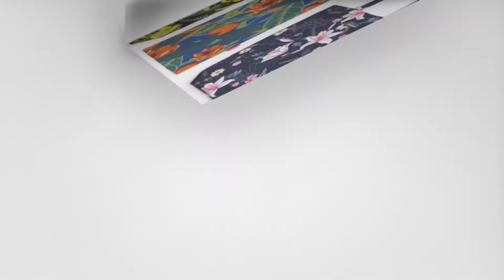Сумки-шопперы ErichKrause® 10L и 14L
Сумки-шопперы ErichKrause® 10L и 14L объемом 10 и 14 литров соответственно. Имеют одно вместительное отделение. Материал: облегченный износо- морозостойкий водоотталкивающий 100% полиэстер, что позволяет компактно сложить сумку.